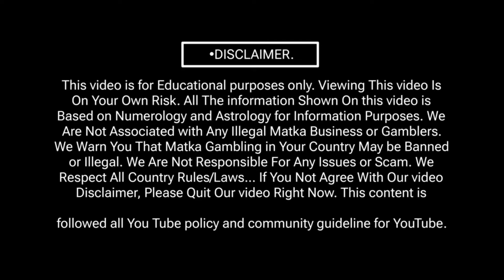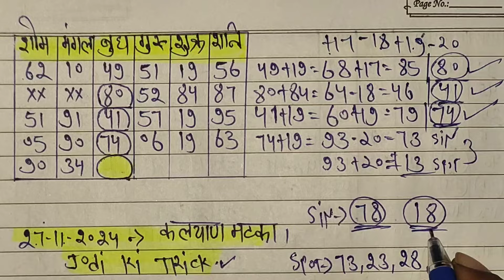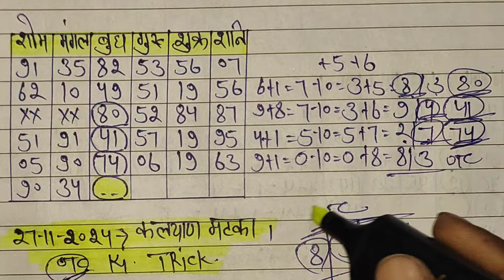November 27, 2024 💰💰 today Kalyan Trick 🔥 Fix Jodi Full Solid Otc free game Wednesday Line free free